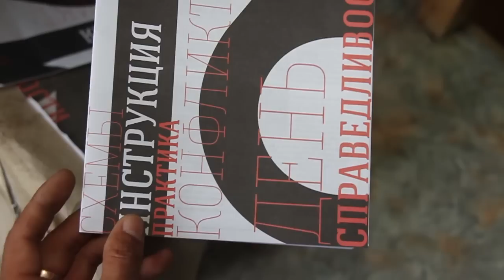Актуальное интервью с правозащитником Болатбеком Бляловым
Телеканал побывал в гостях у Болатбека Блялова из Астаны -- правозащитника и специалиста по массовым движениям. Он зарабатывает тем, что защищает людей, пострадавших от незаконных действий властей и помогает им организовывать акции протеста.